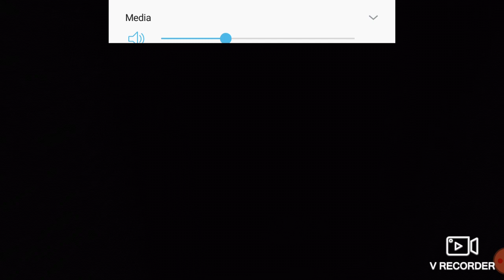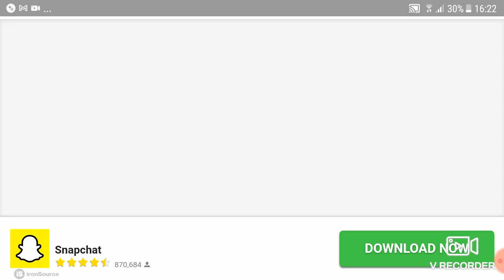the BEST horror game